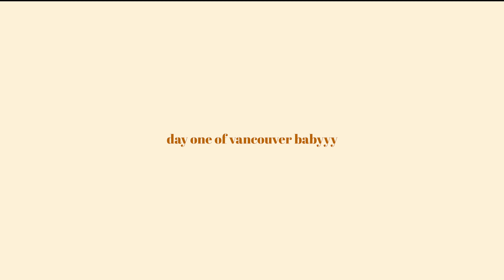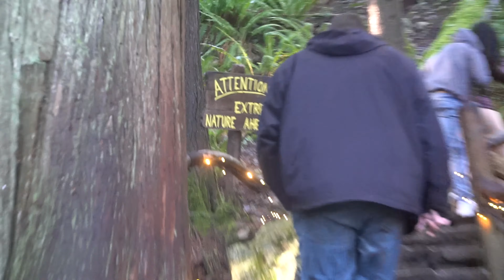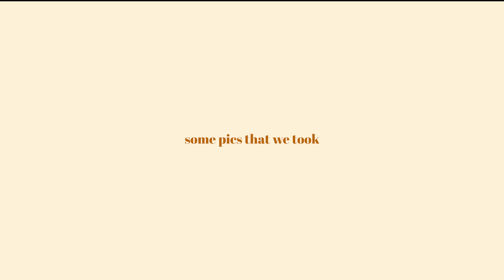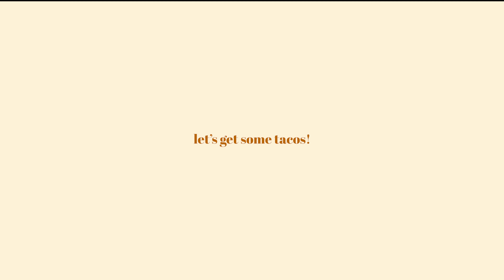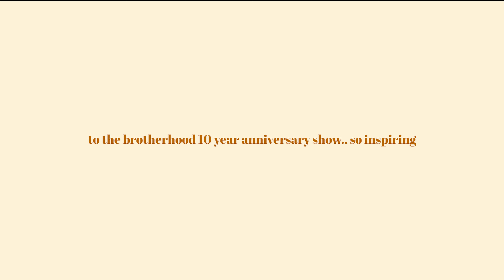we flew across the country - capilano bridge, tacos & brotherhood show | travel vlogmas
Hey friends,

Happy last week of the new year, we're back with another vlogmas. Another casual and simple week however today is special because it's a travel vlogmas! We flew across the country from Toronto to Vancouver! This was a fun and relaxing trip, we walked on the Capilano Suspension Bridge (christmas lights everywhere - soo nice) ate some bomb tacos at La Taqueria and watched the Brotherhood 10 Year anniversary show.

First day full of activity wooo! Hope you enjoy and thank you so much for stopping by again today. We appreciate you so much! See you in the second day!

▬▬▬▬▬ Filmed On ▬▬▬▬▬
Sony A6500

▬▬▬▬▬ Follow Us ▬▬▬▬▬
Jess' Instagram: @jessortaleza
Neil's Instagram: @neilrobles

▬▬▬▬▬ Music ▬▬▬▬▬
"Caffeine" by Denice Badua

Hey! We are Jess and Neil from Toronto, Canada. We are dancers, content creators and multi-passionate creatives who like to try just about everything from food, art, media, DIYs, learning, and more! We are both Filipino-Canadian - Neil being born in Manila and Jess in Toronto. We've been in the dance industry for many years, experiencing so many things from dancing in music videos, commercials, showcases, events and movies. Content creation has always been a fun passion project for us to share what we know and connect the world! In our spare time, we love watching YouTube, specifically Bart & Geo and Jess & Gabe. We also enjoy dancing, taking photos, doing puzzles, taking walks, drinking coffee, and cooking.